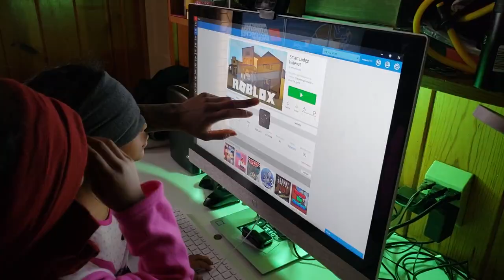24 Hour Bird Box challenge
Welcome to the Finesse family! Don't miss watching our journey in Vlogs, Pranks, Reactions, Story Times, Challenges, etc you name it!  Don't forget to keep an eye out on our Special Giveaways!!!